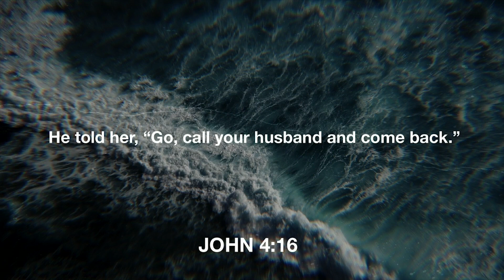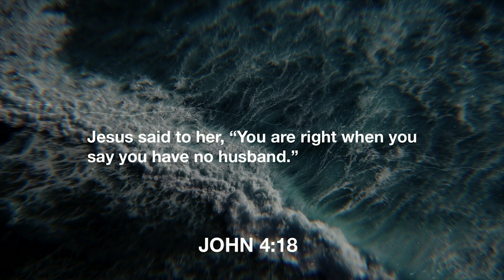Empty Wells (Part 2) | Pastor Andrew Clark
We hope and pray that God speaks to you in a profound way through this message from Pastor Andrew Clark.

Our hearts are for people first. Our prayer is that West Side will be a lighthouse to those in need of a safe harbor during the storms of their lives – a place that is loving, accepting and nurturing to the community and the world around us.